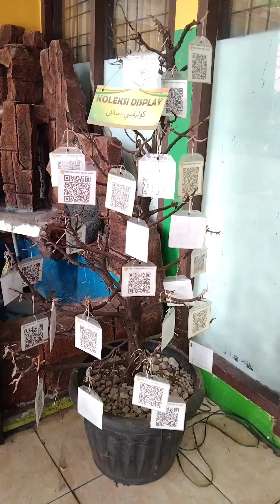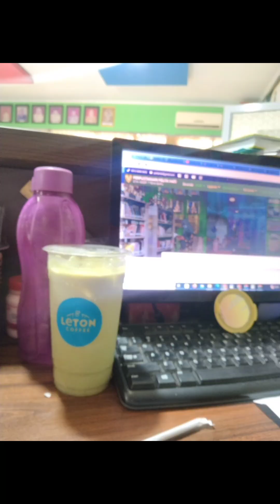Makan gulai timun kampung ulam tomu